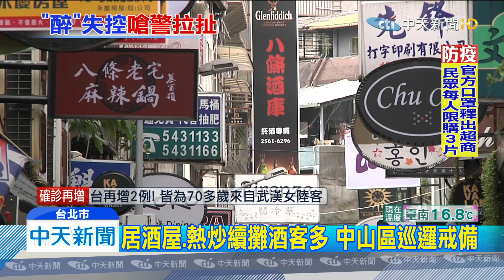20200128中天新聞 「你有牌流氓！」 醉男手濺血大嗆處理警遭壓制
男子喝醉了，在店家外大吼大叫，還嗆警察飆髒話，遭移送法辦。